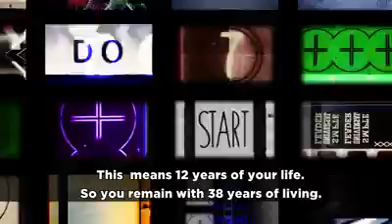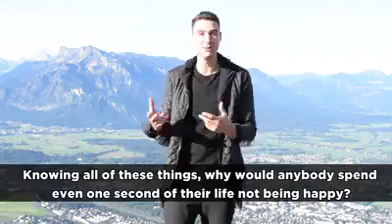March 12, 2018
Video from 9jatv